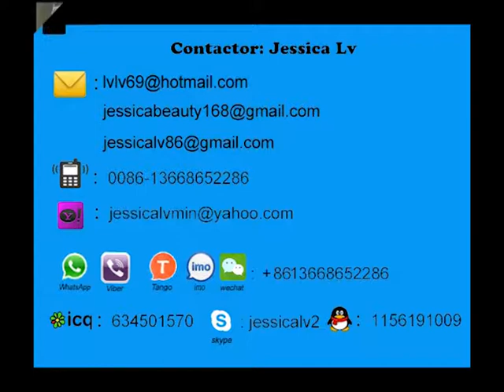jessica eps plastic ps recycle machine